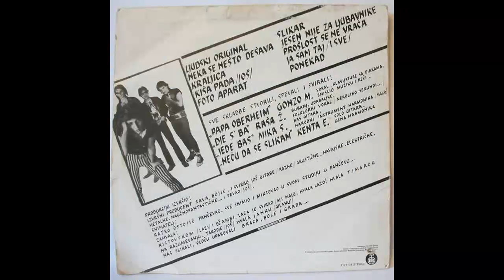Pivo s ledom - Neka se nesto desava - (Audio 1983) HD